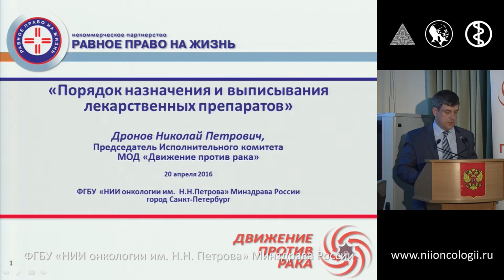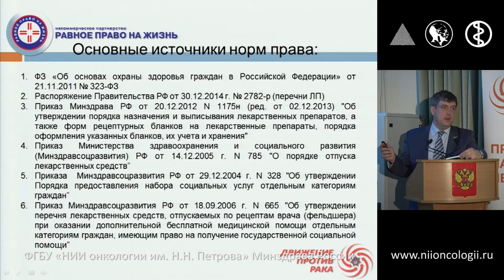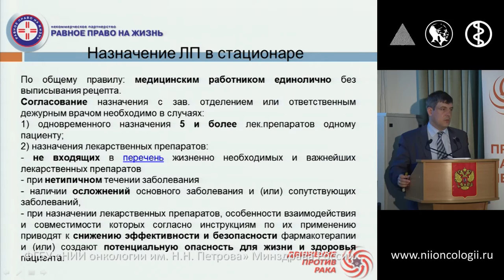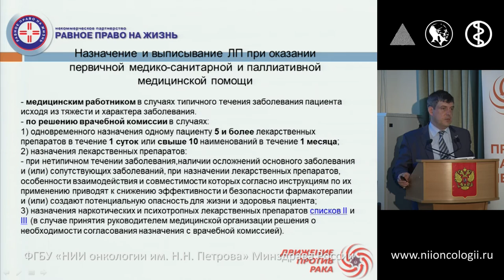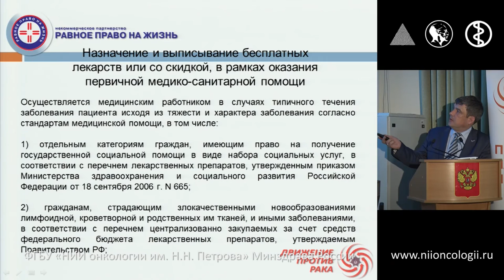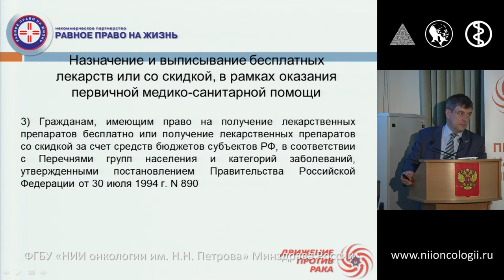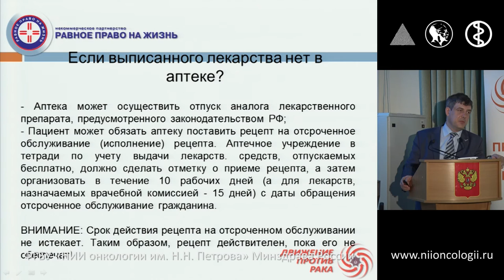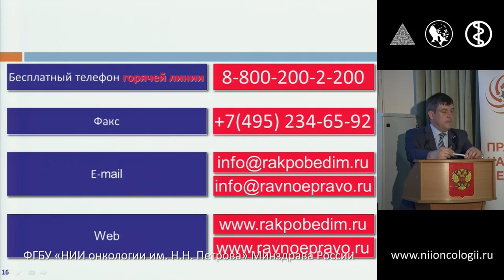Порядок назначения и выписывание лекарственных средств.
Дронов Николай Петрович
Школа пациентов «Современная иммунотерапия в онкологии»